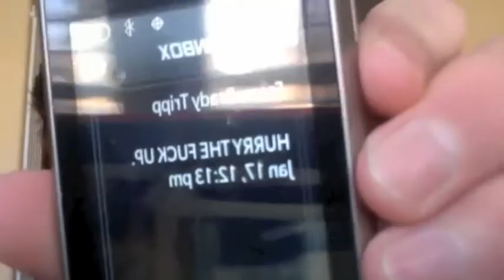Tuesday da 17th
Nate flies to Brady's house (with the use of real super special effects) to nom on the ultimate grilled cheese.